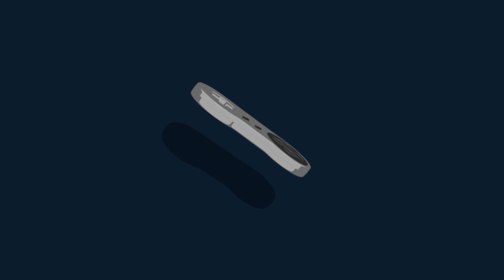Humanidad y Venganza. La filosofía detrás de The Last of Us Parte 2.